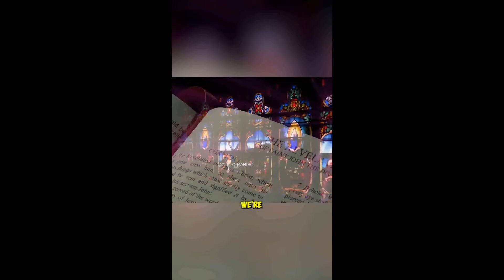Joe Rogan references 'Mark of the Beast' from Apocalypse as he discusses the coming cashless society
A short clip taken from the Joe Rogan podcast, August 2023. Rogan is in discussion with comedian and social commentator Duncan Trussell here on the coming cashless society. He refers to and quotes from the Book of the Apocalypse (Revelation) in the New Testament for some context on what is currently happening in the world.

Apoc. 13: 15-18: "[15] And it was given him to give life to the image of the beast and that the image of the beast should speak and should cause that whosoever will not adore the image of the beast should be slain. [16] And he shall make all, both little and great, rich and poor, freemen and bondmen, to have a character in their right hand or on their foreheads. [17] And that no man might buy or sell but he that hath the character or the name of the beast or the number of his name. [18] Here is wisdom. He that hath understanding, let him count the number of the beast. For it is the number of a man, and the number of him is six hundred sixty-six."